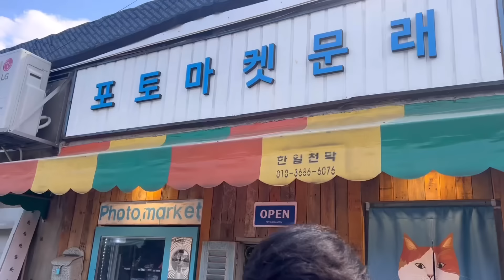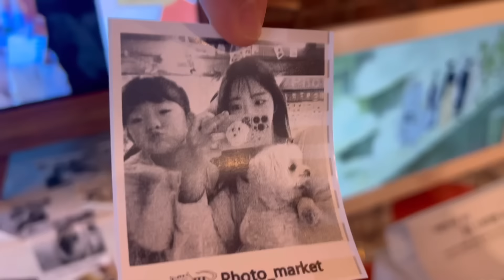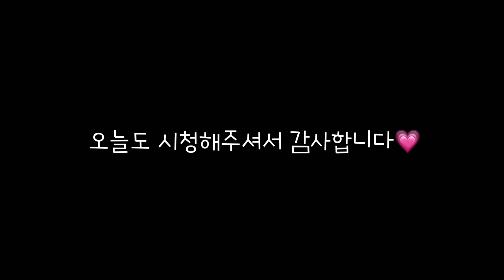근로자의 날, 젤라또 못 먹어서 슬픈 강아지ㅠㅠ